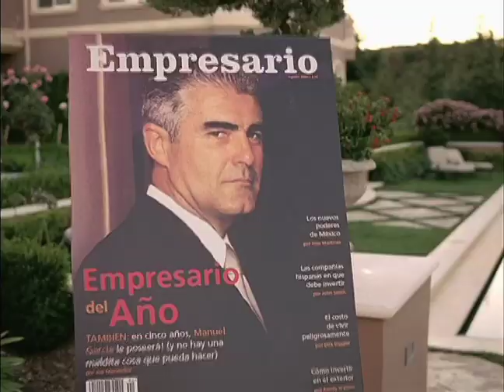Ladrón que roba a ladrón-Trailer Cinelatino